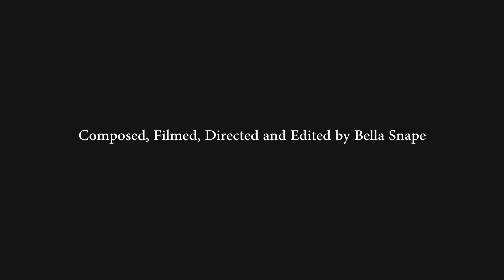Continuum. Stop-Motion Short Film, Bella Snape 2017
Continuum is a stop-motion short film, created in 2017.
It explores time, specifically the repetition of one's life.

I very much encourage to hear your views and personal perception of the work in the comments below.

Age: 17
Editing software: Final Cut Pro
Camera: Olympus OM-D

Tags (Ignore): movie, director, trailer, aesthetic, sad, melancholy, Wes Anderson, Tim Burton, creative, art, artwork, photographer, cinematography, tape, beauty, Bella Snape, artist, animation, editorial